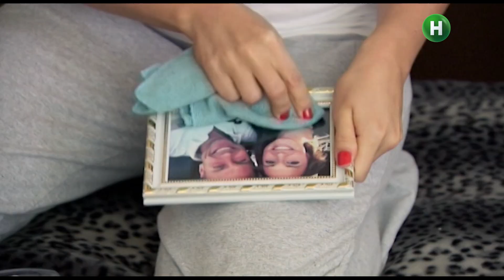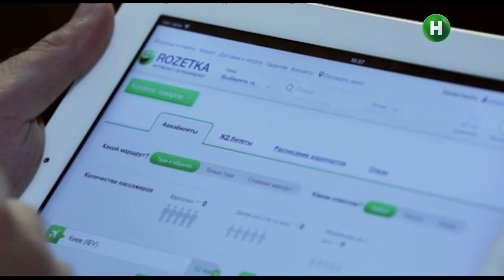Тренер по тенісу виховав під себе дівчину – Кохання на виживання